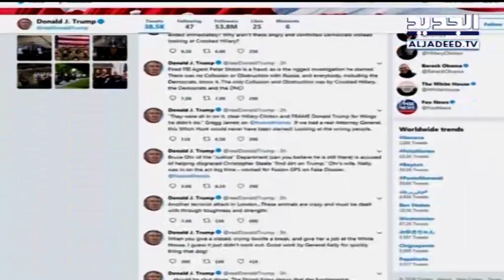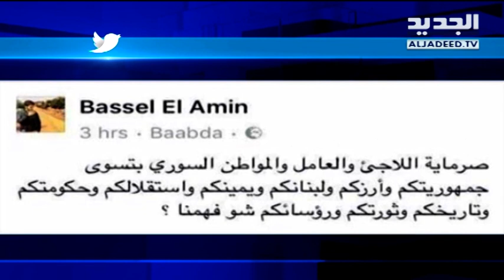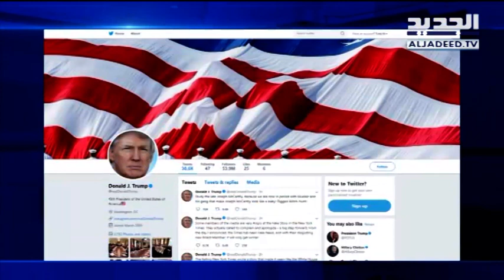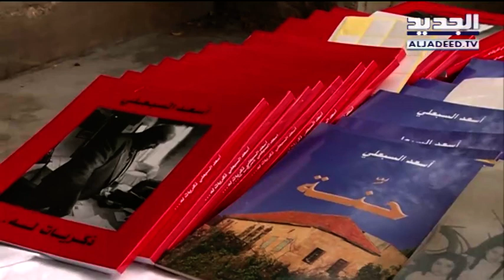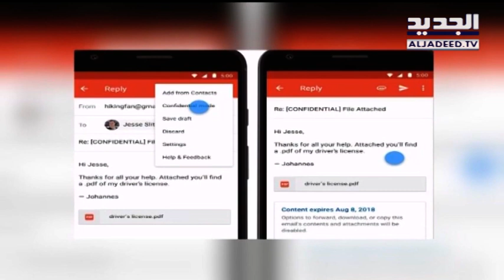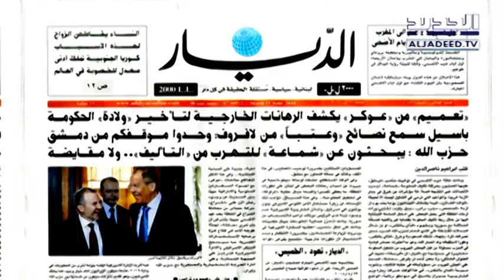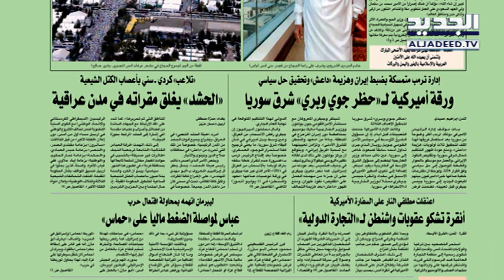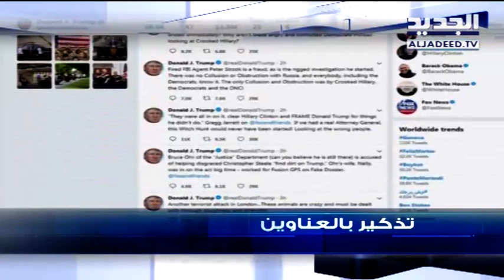نشرة الاخبار الصباحية 21-08-2018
نشرة الاخبار الصباحية ليوم الثلاثاء 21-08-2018 مع شادي خليفة من قناة